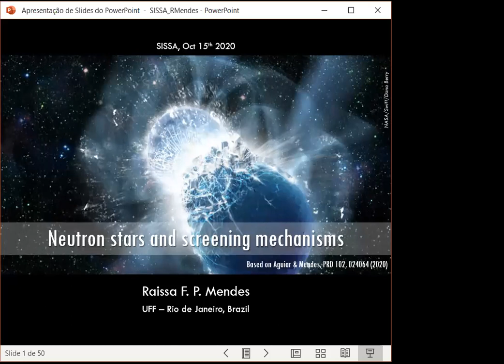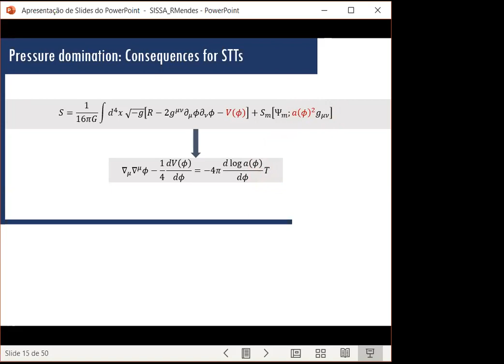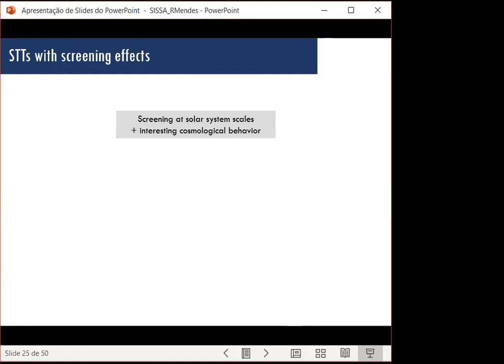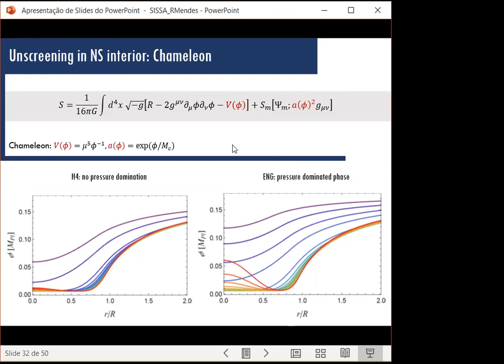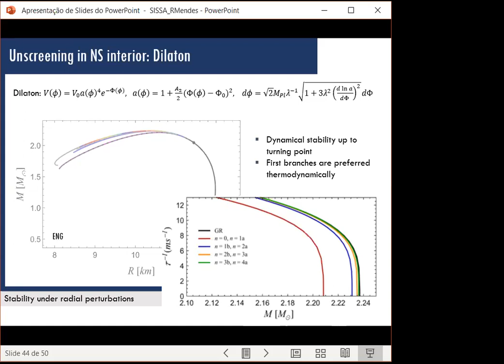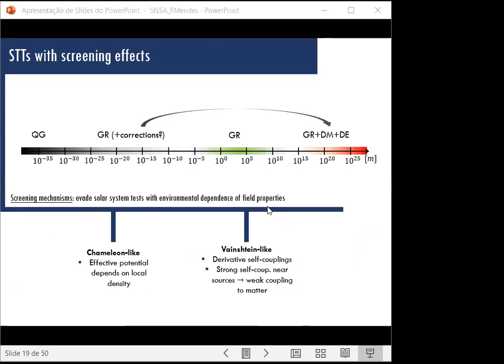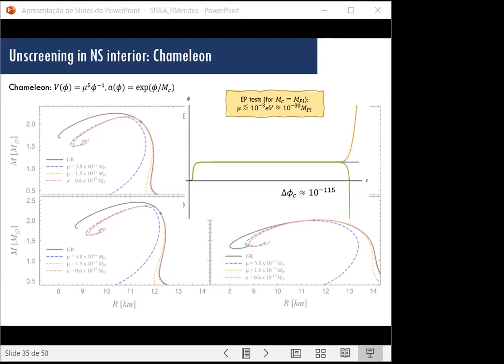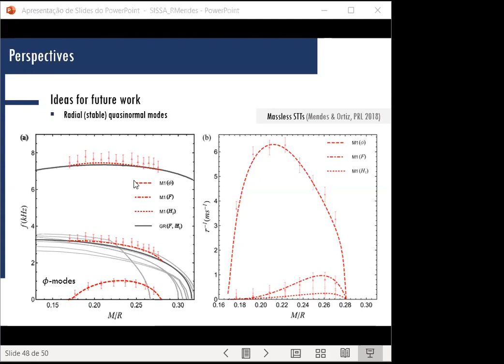Raissa F. P. Mendes (Universidade Federal Fluminense) 15/10/2020 SISSA/IFPU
Scalar-tensor theories of gravity offer an interesting framework for cosmology, since the new scalar degree of freedom, when active at the largest scales in the Universe, could help to drive its accelerated expansion. At the same time, the scalar field must conceal its effects in solar system scales, where observations conform extremely well to general relativity. Such screening of the scalar fifth force is often density-dependent, and models are usually tuned to general relativity for solar system densities and higher. In this seminar we explore the possibility that screening may actually fail when densities are the highest, namely, in the core of the most compact neutron stars found in nature. We discuss the necessary microphysical requirements for the nuclear equation of state, as well as some properties of neutron stars with unscreened cores in a few interesting models.